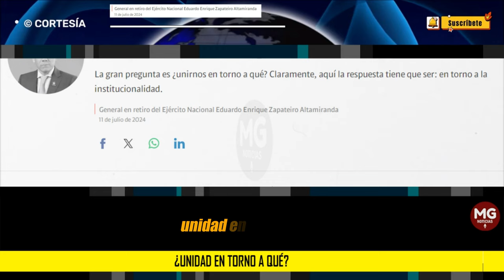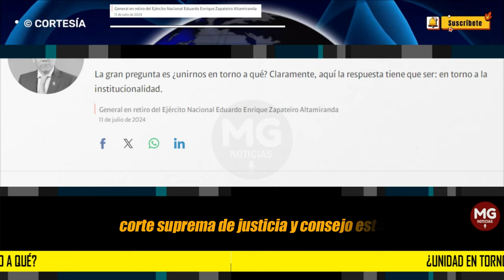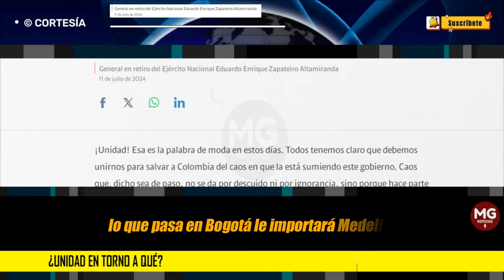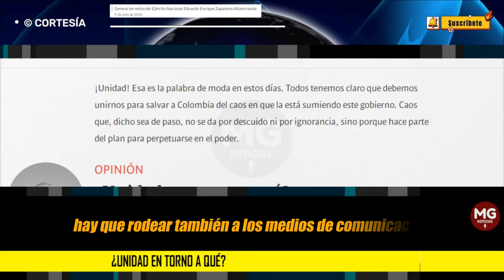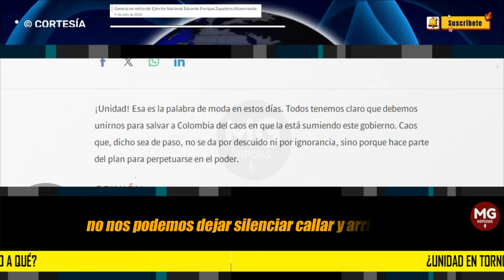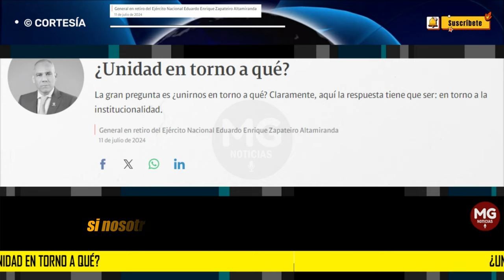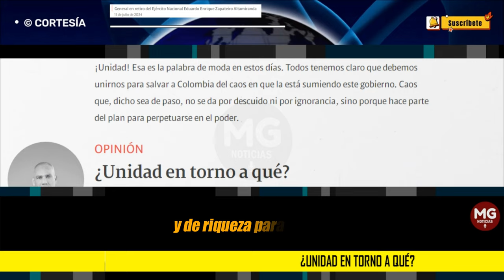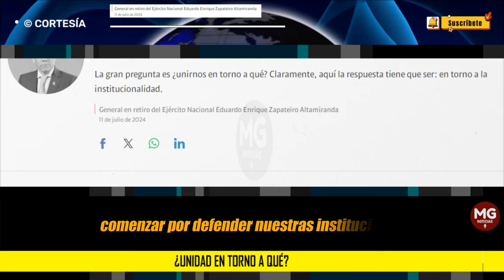¿UNIDAD EN TORNO A QUÉ? 🚨 URGENTE COLUMNA EDUARDO ZAPATEIRO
¡Unidad! Esa es la palabra de moda en estos días. Todos tenemos claro que debemos unirnos para salvar a Colombia del caos en que la está sumiendo este gobierno. Caos que, dicho sea de paso, no se da por descuido ni por ignorancia, sino porque hace parte del plan para perpetuarse en el poder.